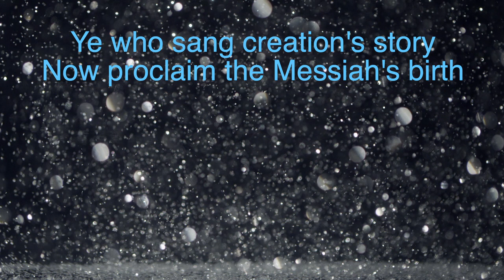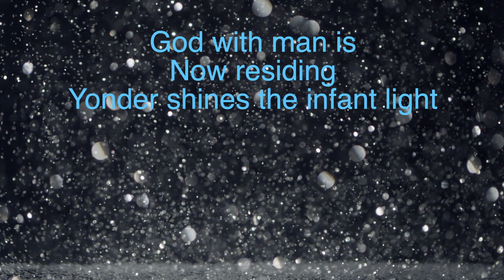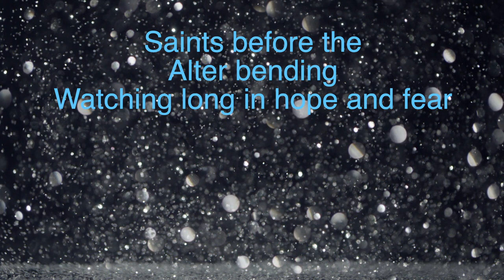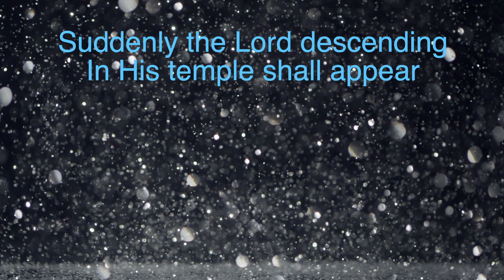Come and Worship ~ Bebo Norman ~ lyric video